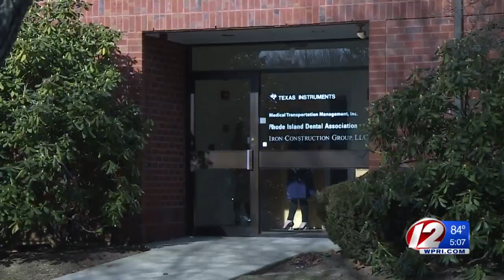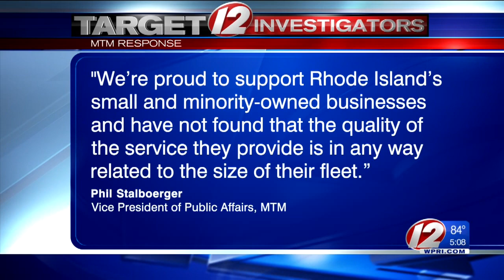RI Partnership for Home Care responds to photo of child riding on floor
A group that represents home healthcare companies is calling out MTM to be more selective when hiring drivers after Target 12 obtained a photo of two children jammed into the front seat during a ride.